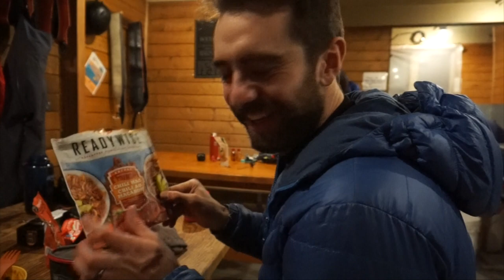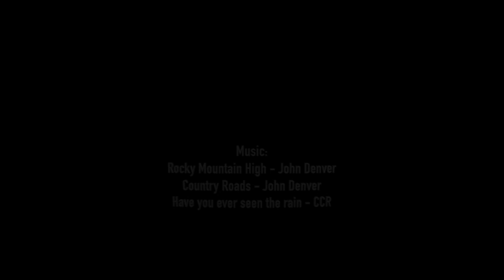Wendy Thompson 2023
Beautiful ski trip at the Wendy Thompson Hut with Richard Weins, Jamie Kroeker and Kristoff Bearg.